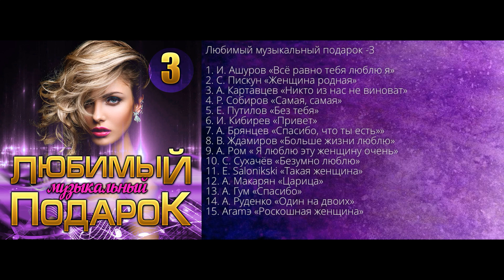Любимый музыкальный подарок - 3/ПРЕМЬЕРА 2021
Любимый музыкальный подарок -3

1. И. Ашуров «Всё равно тебя люблю я»
2. С. Пискун «Женщина родная»
3. А. Картавцев «Никто из нас не виноват»
4. Р. Собиров «Самая, самая»
5. Е. Путилов «Без тебя»
6. И. Кибирев «Привет»
7. А. Брянцев «Спасибо, что ты есть»»
8. В. Ждамиров «Больше жизни люблю»
9. А. Ром « Я люблю эту женщину очень»
10. С. Сухачёв «Безумно люблю»
11. E. Salonikski «Такая женщина»
12. А. Макарян «Царица»
13. А. Гум «Спасибо»
14. А. Руденко «Один на двоих»
15. Aramэ «Роскошная женщина»